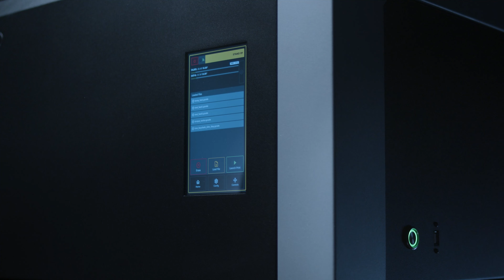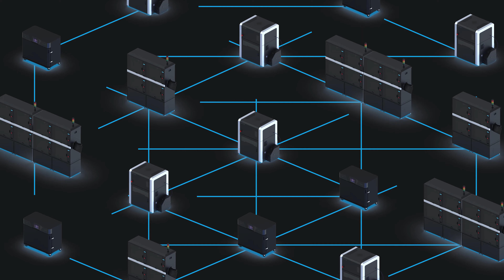Smart3D Macro - Built to power your manufacturing needs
Smart3D Macro is an Additive Manufacturing solution conceived to seamlessly transition from product development to low volume manufacturing.

Repeatable and high quality prints are assured thanks to its actively heated chamber and industrial-grade material drying, giving it the broadest material capabilities on the market, from ABS to composites to PEEK.

Due to its unique motion system and high throughput dual extrusion, Macro leads the way with segment-leading speeds at high accuracy.
Its large build volume enables fitting multiple parts per print or replacing expensive molds for larger parts.

The Prototyping Unit is perfect for use in offices or research labs, whilst the Production Module has been designed for the manufacturing plant.

Macro 3D Printers interconnect via a serverless neural network which guarantees a level of redundancy and network security unseen in Additive Manufacturing.

Their scalable approach can help companies integrate Additive in their processes with a low initial investment, and scale transparently as their production demand grows.